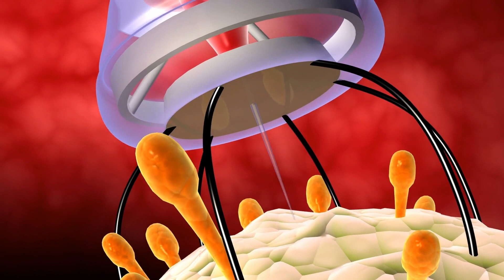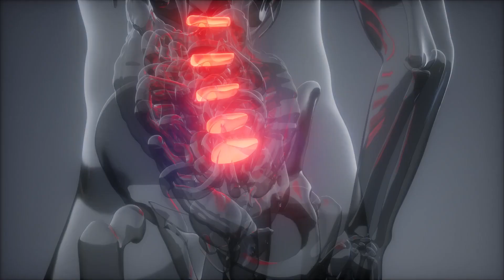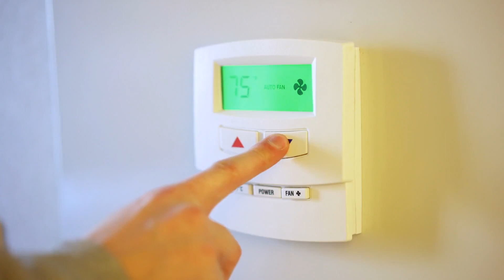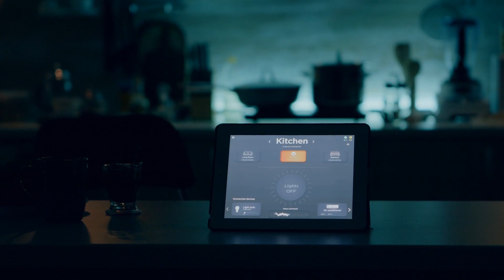You are Cyborg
We are, and are becoming ever more so, connected and attached to our technology. This includes a vast array of machines and bio-engineered technology. We already are enhanced human beings, in more ways than you have probably ever considered. Furthermore, much of it has been helpful, and we LIKE it! You are a cyborg and a biocyborg, it is just a matter of degree at this point! You have joined The Borg!